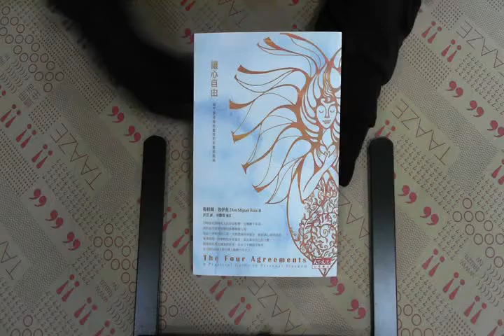TAAZE｜讓心自由 二手書書況 9789862163528